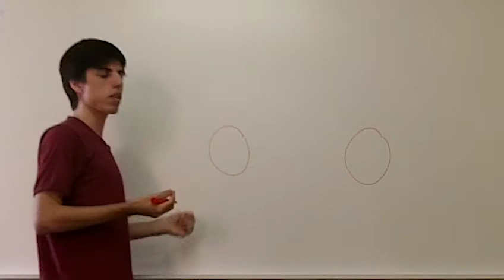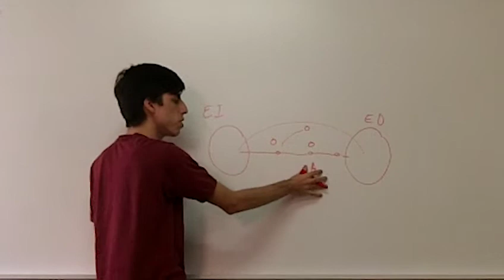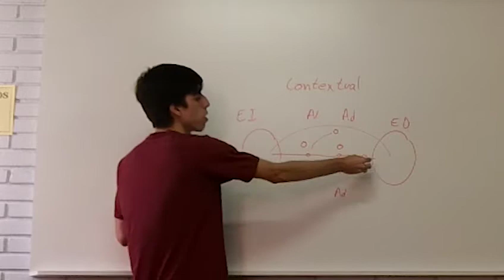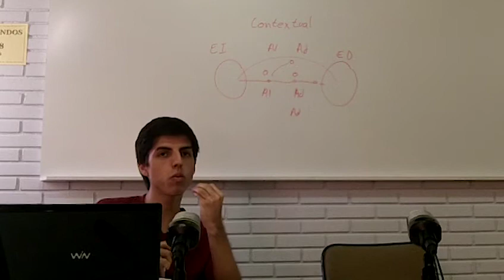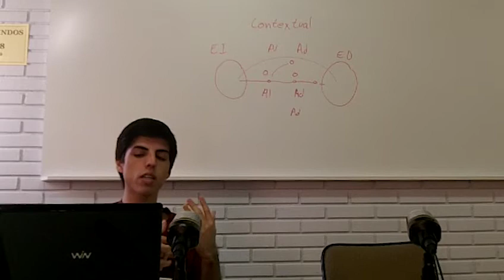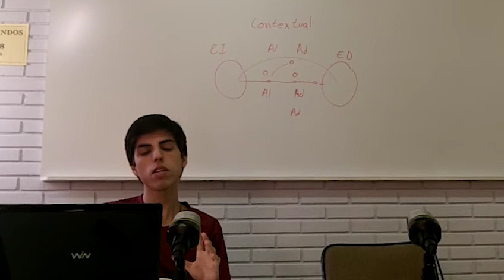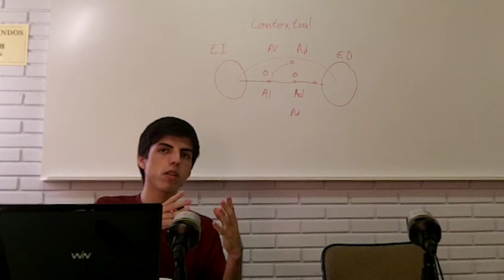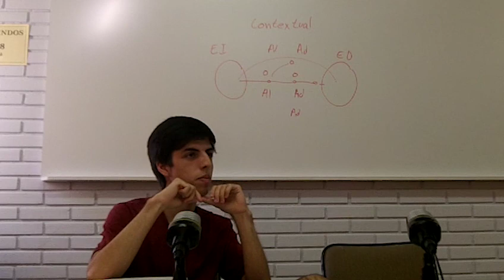GESI - Lawrence Freedman. Strategy: A History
O Grupo de Estudos de Segurança Internacional do Curso de Relações Internacionais da Universidade do Vale do Itajaí, apresenta a análise da obra de LawrenceFreedman, "Strategy: A History". O Grupo apresenta obras importantes para o estudo sobre Segurança nas RelaçõesInternacionais. Neste vídeo, a análise fica por conta do acadêmico Ian Pedrini.